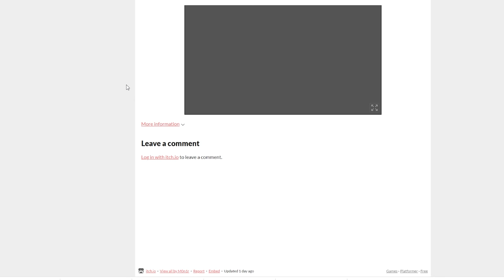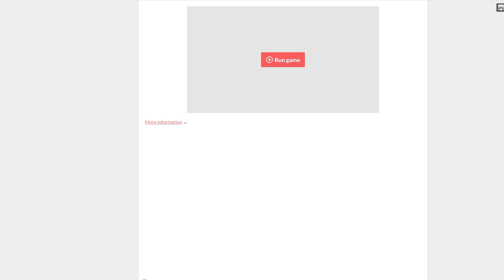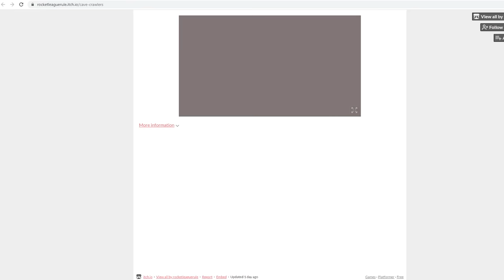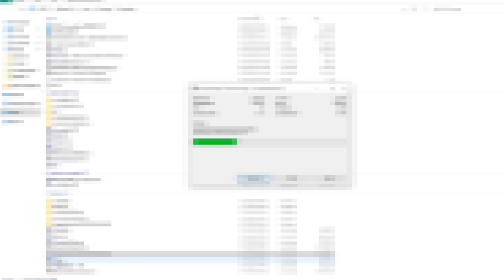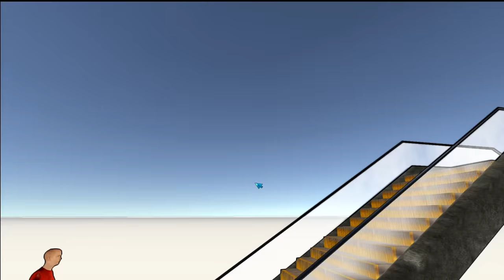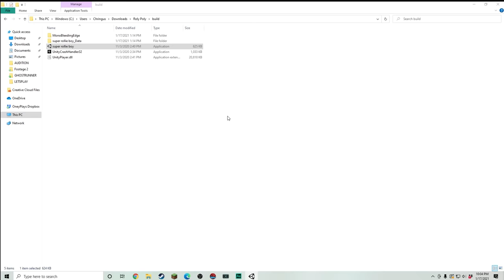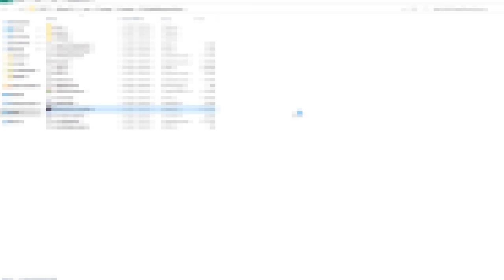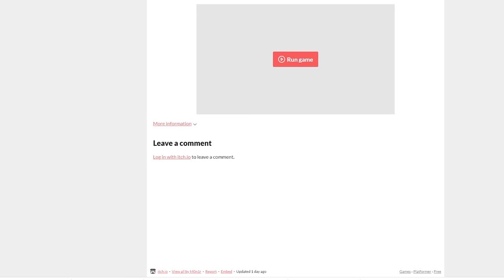STRANGE Itch.io Platforming Games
Oney Plays Strange Itch.io (Itchio) Games